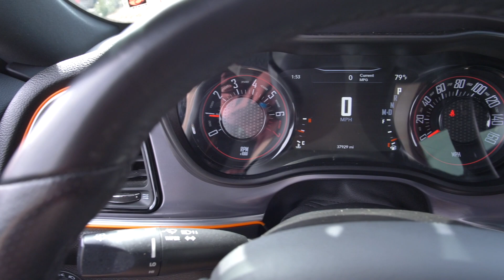Preowned 2019 Dodge Challenger SXT at Nissan of Cookeville